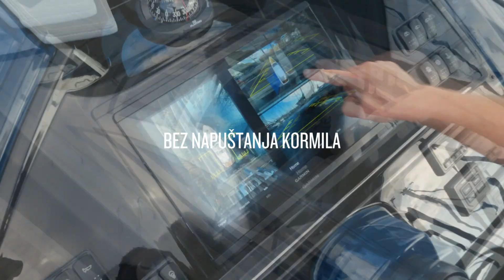Predstavljamo sustav Garmin Surround View kamera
Povećajte vidljivost i svjesnost o okruženju uz sustav Garmin Surround View kamera. Ova integrirana OEM platforma pruža videopraćenje uživo iz ptičje perspektive uz šest kamera na plovilu.